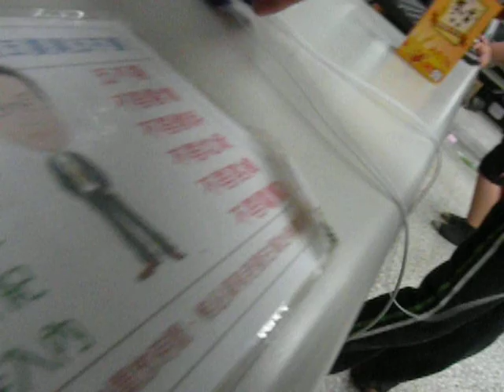玩具動起來期末成果展 arduino s4a scratch lego wedo